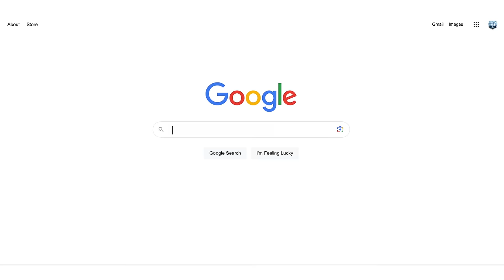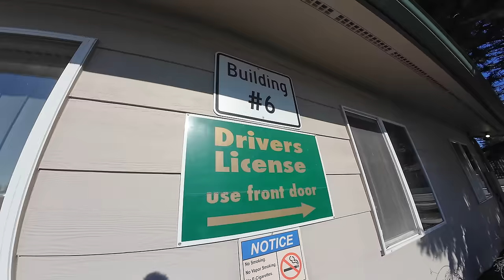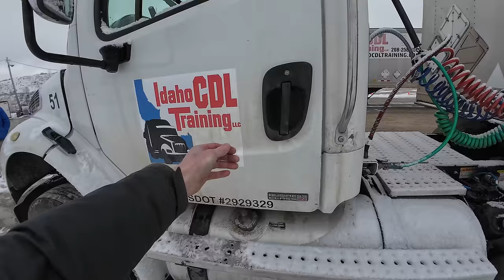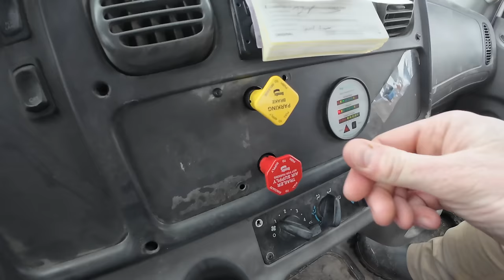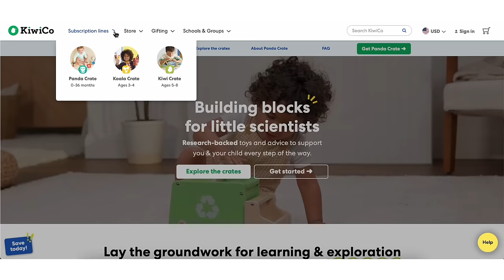Fast Track to a CDL: How I Got My Commercial Driver's License in Just 2 Weeks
I'm planning to buy a MASSIVE Military Truck... but first I need to get my CDL.

We're a husband and wife team who bought 20 acres of bare off-grid land in North Idaho. Follow along as we learn how to build a home, run heavy equipment and turn this place into our dream property!

00:00 I already failed the test...
02:37 Boise, Idaho
04:02 Day 1: this is harder than I thought
06:44 1 step forward, 2 steps back
08:43 Day 2: frozen brakes
12:07 Day 3: left foot braking
13:49 Day 4: breaking bad habits
16:20 Day 5: STEEP grades
17:30 Day 6: backing up the 48 foot trailer
19:55 Day 7: exam day